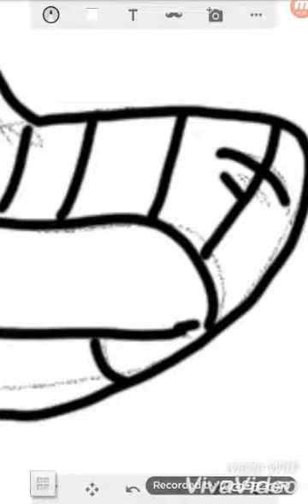Wings of fire Nightwing speedpaint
The reason why the drawing is bad kinda is because I had to draw that with my fingers so...
I also might be uploading more speedpaints/draws more often.